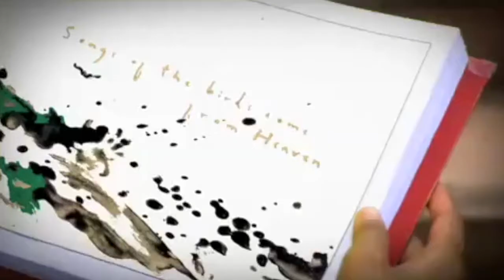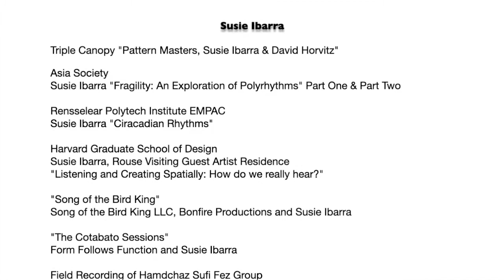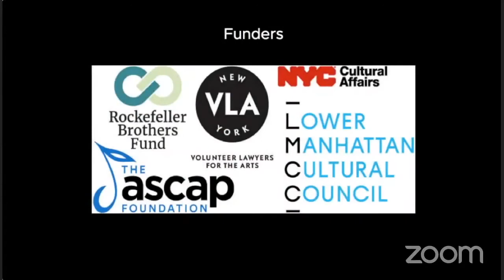Composers Now presents IMPACT: Susie Ibarra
Composers Now announces IMPACT. Each installment in this series offers a composer the opportunity to reflect on one's creativity, influences, pathways, and responsibility as a living artist in our ever-changing world. Designed for the virtual space, every session shares a composer's essential thoughts directly with you, the audience, in the safety and comfort of your own place.

These commentaries, interwoven with performance videos and other materials, articulate a creator's IMPACT.